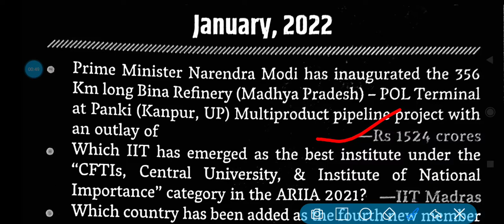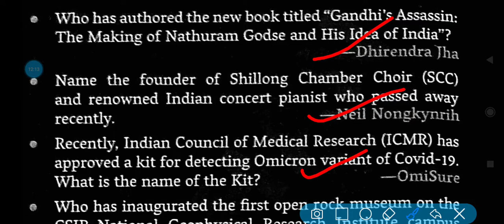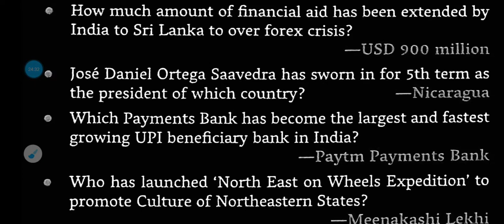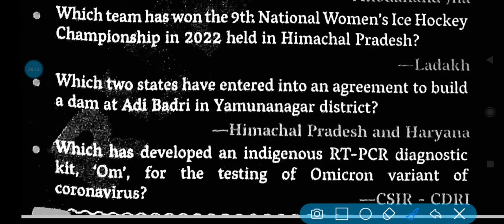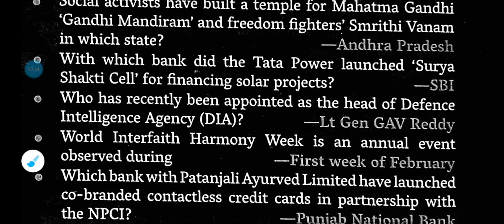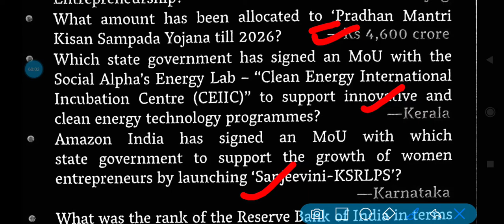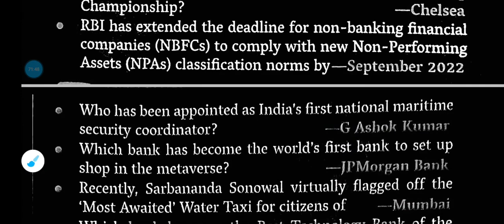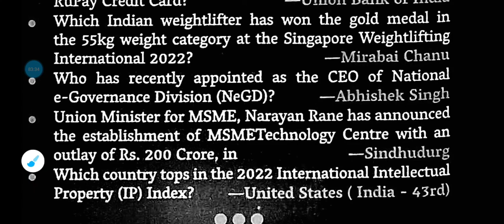rukmani current affairs 2022,platform current affairs 2022,speedy current affairs 2022 in english,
rukmani current affairs 2022,platform current affairs 2022,speedy current affairs 2021 english,

speedy current affairs 2021 in english
speedy current affairs 2022 in english
speedy english current affairs
sports cups and trophies tricks
current affairs rukmini publication 20...